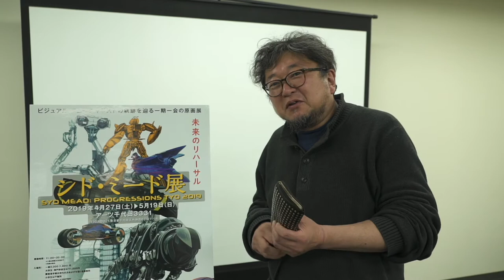【シド・ミード展】樋口真嗣（映画監督・特技監督）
2019年4月12日（金）開催のトークイベント「Syd Mead 未来会議 Vol. 05」第2部のゲスト出演後に収録したコメントです。